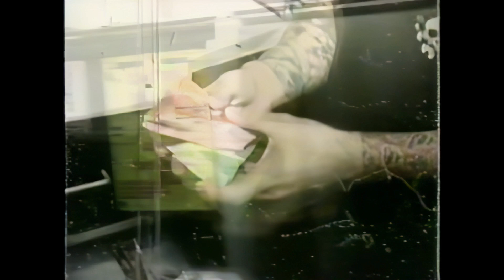Megadeth - 'On The Road With' MTV Special in Miami 1992.11.07 (Headbangers Ball Full HD Remastered)